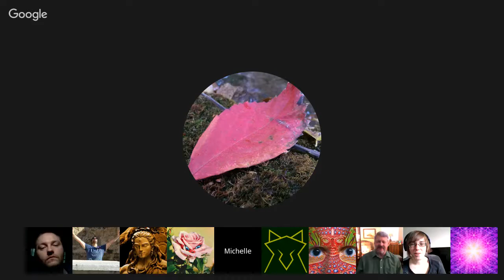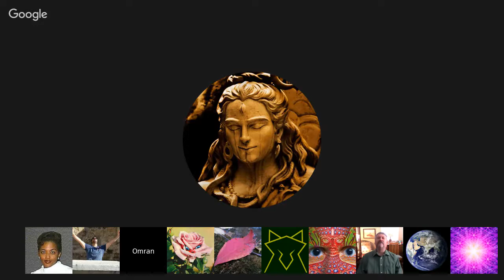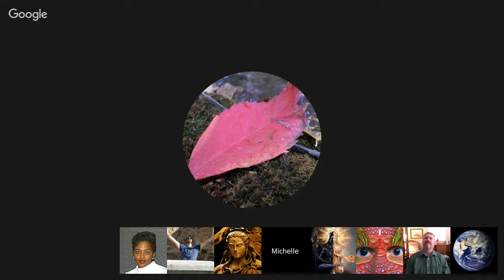Channeling :: Tekkrr (Lyran) ⁄ Egyptian RA ⁄ Tookra (Hybrid Child). March 18, 2017